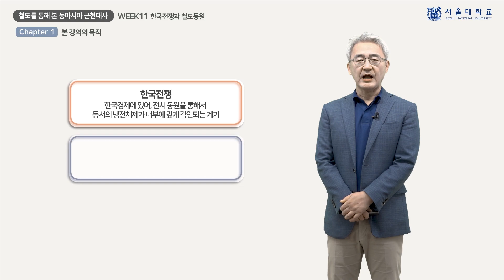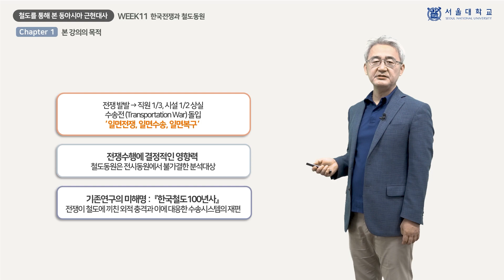철도를 통해 본 동아시아 근현대사 11-1 (Modern and Contemporary History of East Asia through Railways 11-1)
『철도를 통해 본 동아시아 근현대사』 11주차 「한국전쟁과 철도동원」의 1차시(week 11 - chapter 1) 「본 강의의 목적」 강의 영상입니다.

This video clip is a lecture titled "Purpose of Lecture", the 1st chapter of "Korean War and Railway Mobilization", 11th week of "Modern and Contemporary History of East Asia through Railways".